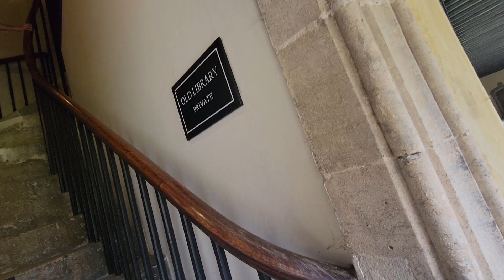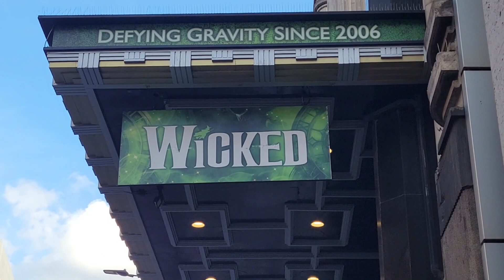Seeing the University of Oxford and Flying Home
For our last full day, we traveled to the University of Oxford. Then we drove back to London and saw the musical, Wicked, which was a great show! The next day, we got up and headed for the airport to fly home. This trip was such an amazing experience, and I am so happy I got to do it!